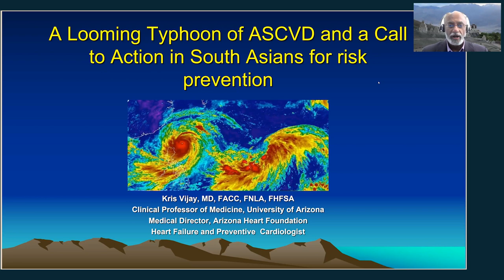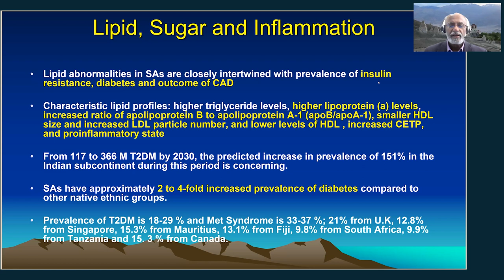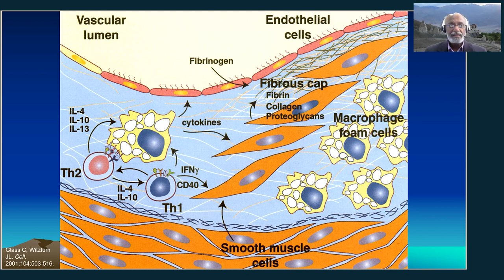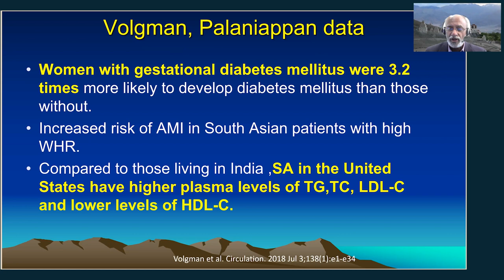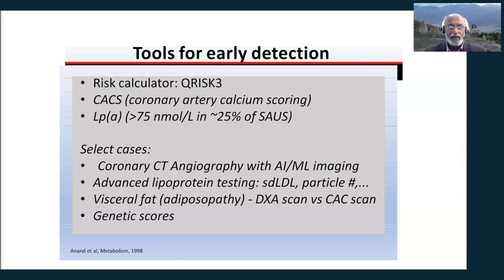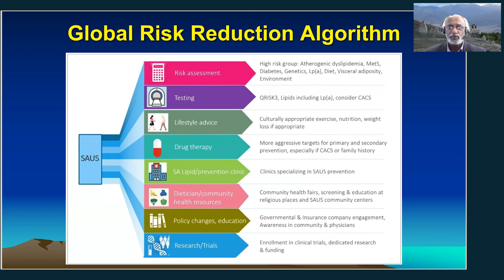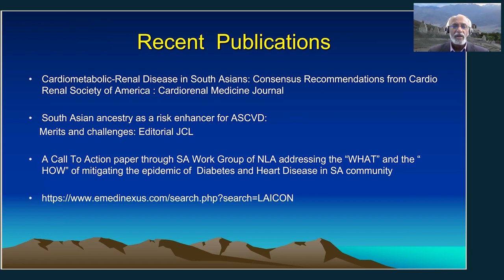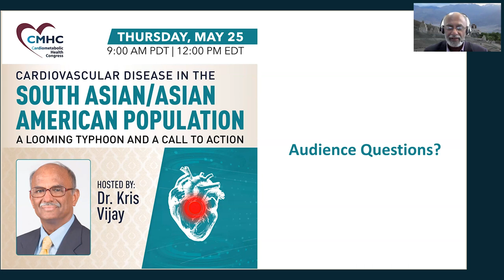Cardiovascular Disease in the South Asian/Asian American Population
This one-hour webinar from Cardiometabolic Health Congress (CMHC) faculty member Dr. Kris Vijay provided insights on pertinent topics in the cardiovascular care of patients of Asian and South Asian descent. This webinar was recorded on Thursday, May 25, 2023, at 12 pm EDT.